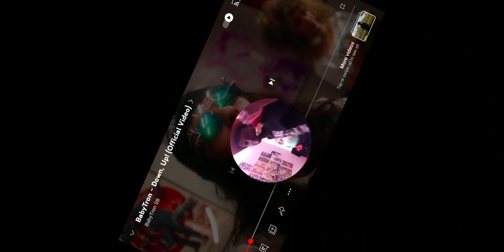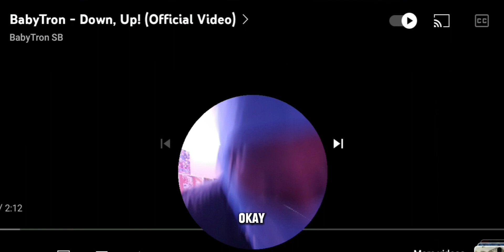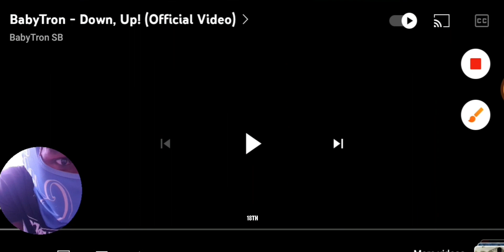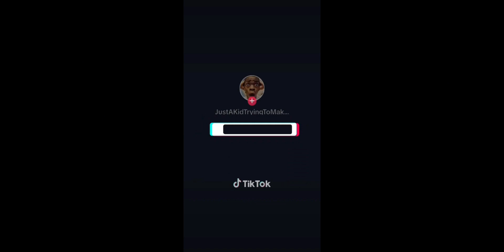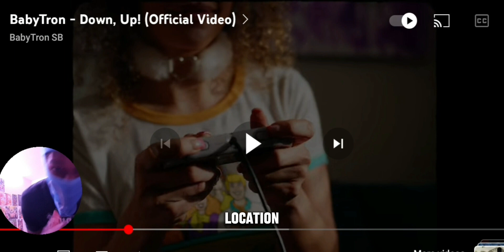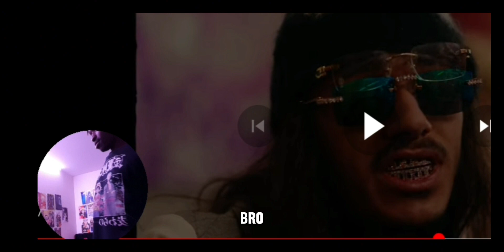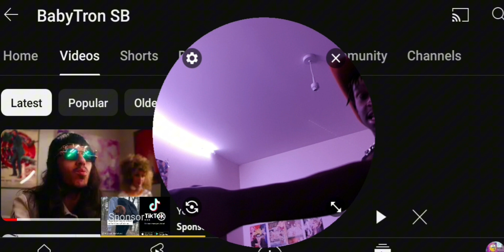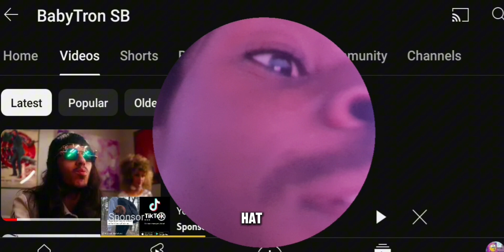Babytron a lyrical genius!!!